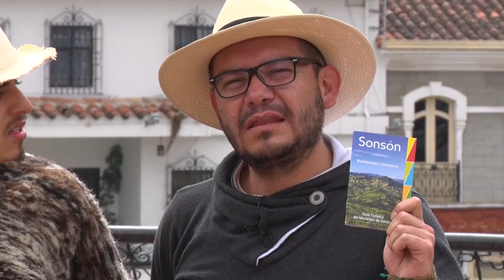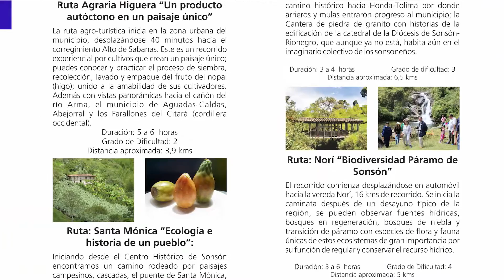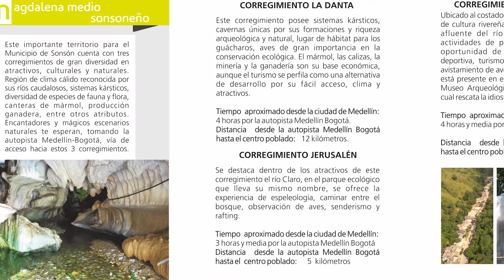La Bocallave | Capítulo 017 Guía Turística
En enero de 2017 se hizo el lanzamiento oficial de la Guía turística del municipio de Sonsón ¡Biodiversidad y Patrimonio! Un importante texto que ayuda sin duda alguna a visibilizar y potenciar el turismo de nuestra hermosa tierra sonsoneña. Veamos en La BocaLlave a Baldomero, quien nos enseña algunos detalles de este libro bolsillero.  ¡Turismo para el progreso de Sonsón!